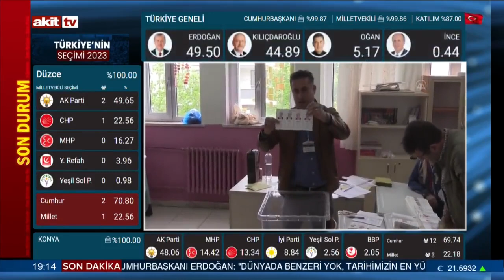SEÇMENE SAYGI "DUY"MAYI ÖĞRENECEKSİNİZ!.. / CHP'YE MÜNHASIR DEMOKRASİ İSTEMİYORUZ.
14 MAYIS SEÇİMLERİNİN ARDINDAN 2'İNCİ TUR GÖZÜKTÜ. SEÇMENE HEM SEÇİM SONUÇLARINI HEM DE 2'İNCİ TUR BEKLENTİLERİNİ SORDUK.